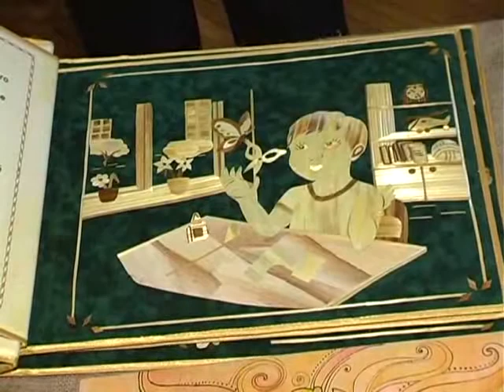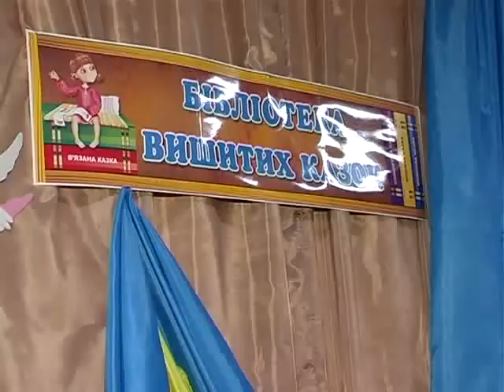ХОДТРК "Поділля-центр" Добрі й мудрі дитячі казки